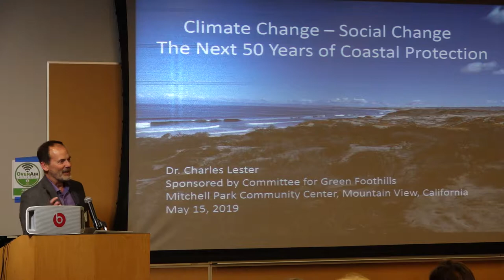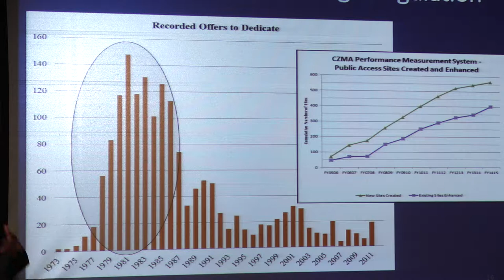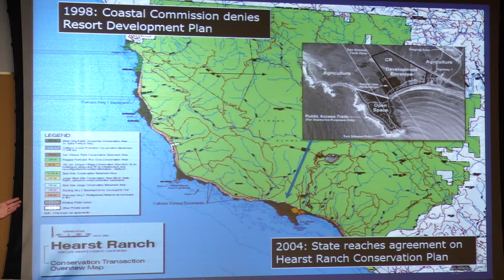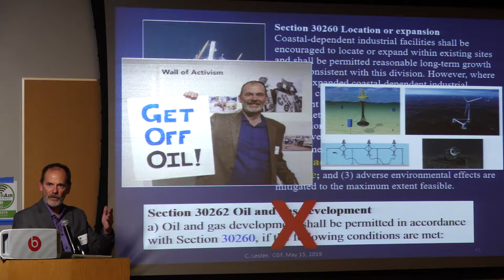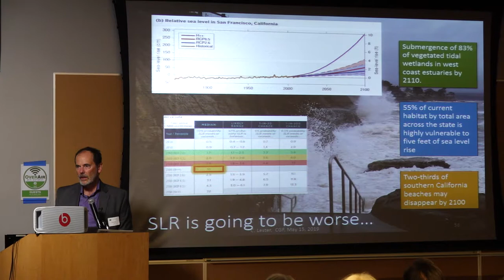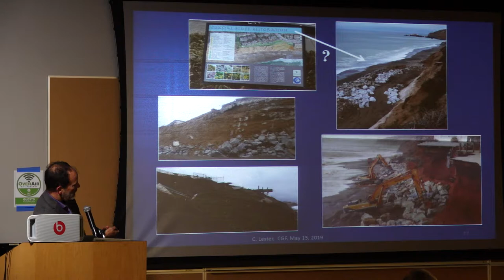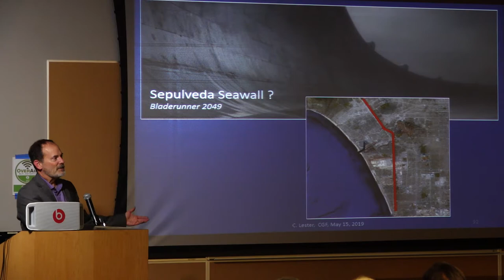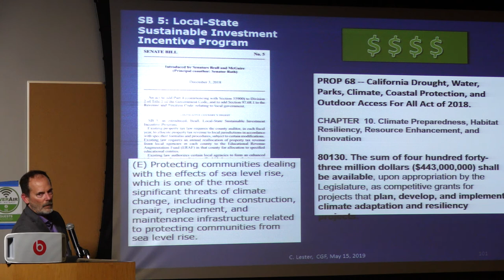Climate Change, Social Change: The Next 50 Years of California Coastal Protection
With the increased threat of sea level rise, California’s coast faces many challenges in coming decades. Join us and our special guest, Dr. Charles Lester, professor and former California Coastal Commission Executive Director, to discuss the challenges to our coast and possible solutions in the face of rising seas.Having worked in the field of ocean and coastal management for more than 25 years, Dr. Lester’s presentation will offer a wealth of information and insights. Learn more about Dr. Lester from his biography below registration form. Register early as our last event with Dr. Lester sold out. Refreshments will be provided.